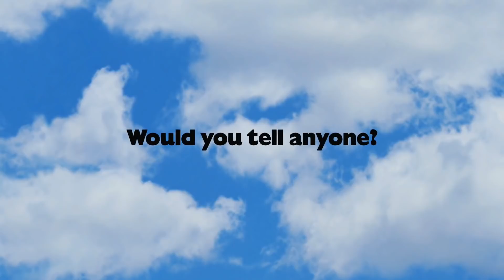Chicken Little (2005) Official Trailer